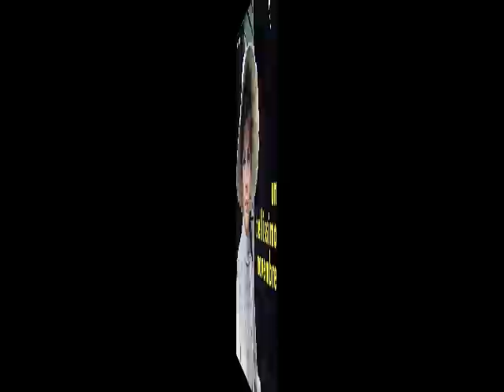Fausto Cigliano - Nuddu.wmv (1969)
Tratto dal film "Un bellissimo novembre" - 1969, regia Mauro Bolognini, con Gina Lollobrigida e Paolo Turco
1969 -- Parade PRC 5075
Nuddu, di Franco Pisano, Mellin (in dialetto siciliano), Ennio Morricone
L’autri nun hanu a viriri quannu ti vardu iu,
l’autri nun hanu a sentiri comu batti u cori.
Si fussi sempri niuru nuddu si n’addunassi,
ma di stu ciauro tou iu sulu m’impazzisciu.
Sulu, sulu nuiautri, tra e manu, ciatu a ciatu,
e tu cu mia e nuddu ci hav’a stari…

Nessuno (italiano)
Gli altri non devono vedere quando ti sto baciando,
gli altri non devono sentire come battono i cuori.
Se io ti fossi sempre vicino, nessuno si avvicini,
ma di questo profumo tuo io solo impazzisco.
Solo, solo noi due, mano nella mano, fiato a fiato,
sei tu con me e nessuno ci può stare…